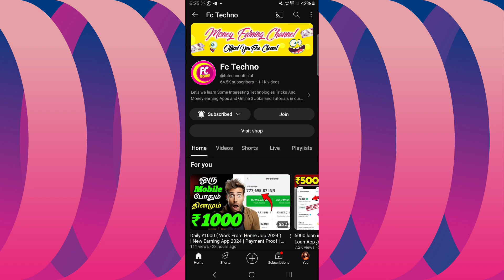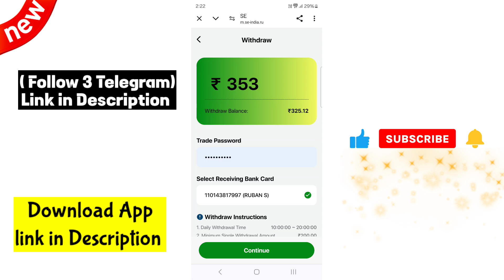🛑se-india App Live Withdraw Proof / FcTechno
❤️ New Website Launch 💥 💥